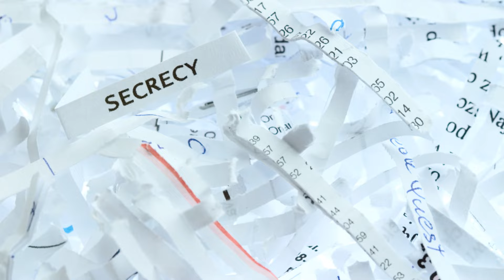Nice Guys Finish Wise Documentary Part 5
Dive deep into the reality behind the Nice Guy Syndrome, a term that's often misunderstood. This red pill documentary explores the not-so-nice traits that define Nice Guys, including their dishonesty, secrecy, and manipulative behaviors. Despite their outward appearance of generosity and avoidance of conflict, Nice Guys struggle with being genuinely nice due to a range of behaviors driven by a deep-seated need for approval. From passive aggression to an inability to set boundaries, this video unveils the complex psychological patterns that lead to frustration, isolation, and often, unexpected rage. Understand the contradictions of Nice Guys: their fear of disapproval, the control they exert to maintain harmony, and their often unrecognized addictive behaviors. This comprehensive analysis is essential for anyone seeking to grasp the full picture of Nice Guy behavior and its impact on personal relationships.